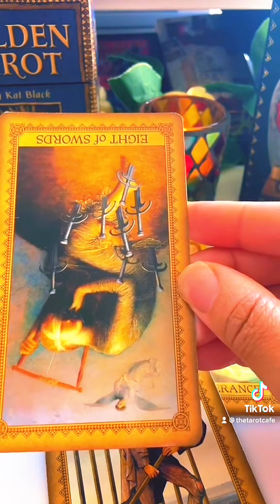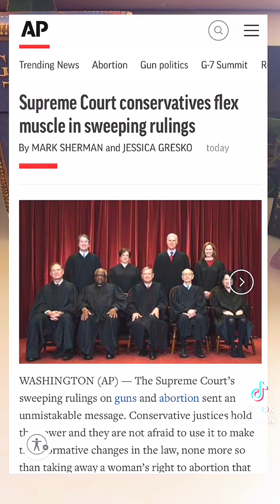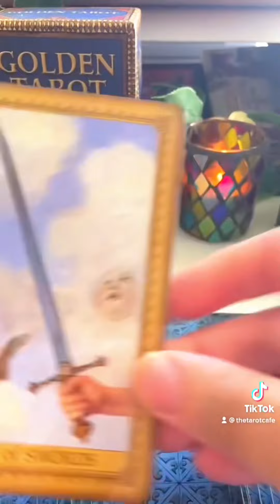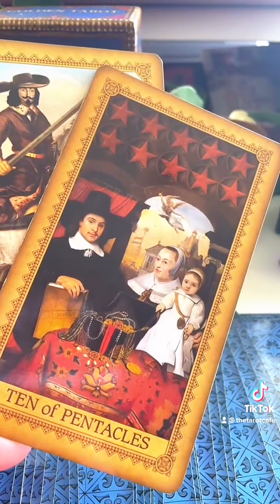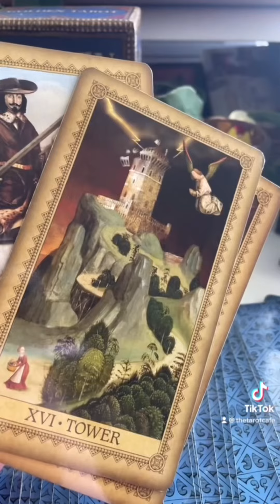Roe v. Wade Overturned- What Will Happen Next? Tarot Reading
Roe v. Wade What Will Happen Next?

Have a tarot reading question? Want it on my next podcast?